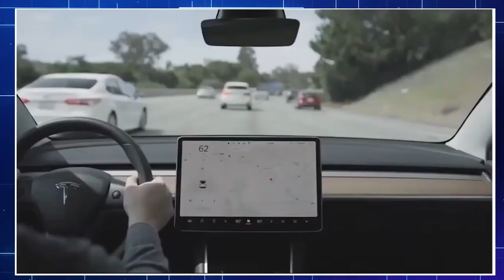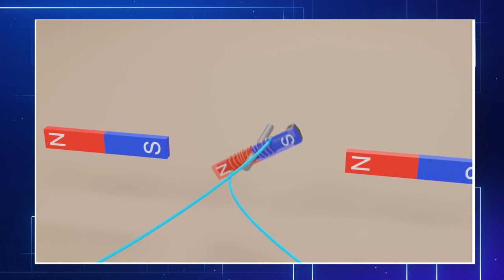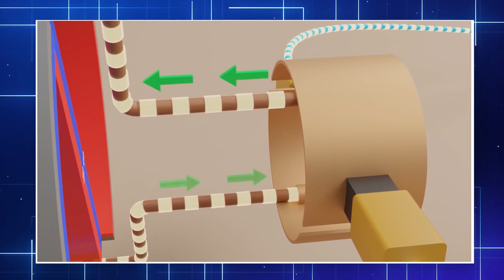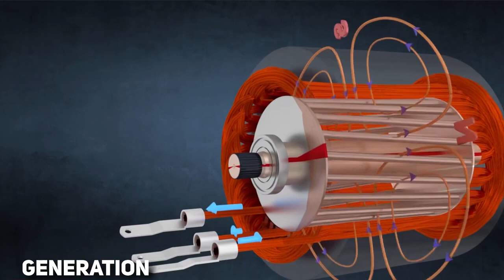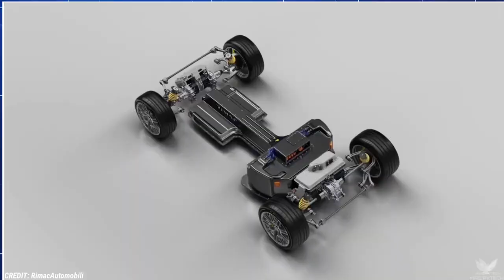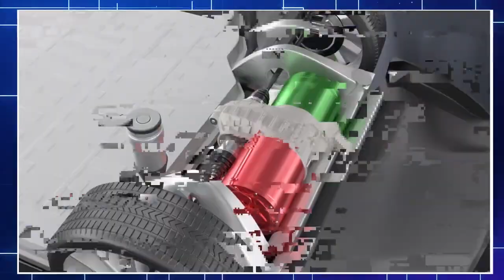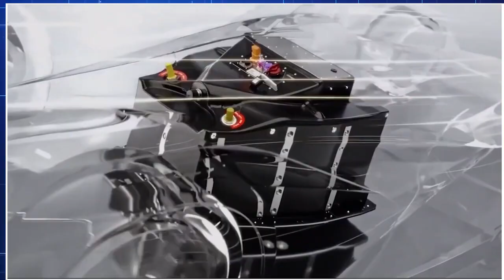Elon Musk's INSANE NEW Engine SHOCKS The Entire Car Industry!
The advent of technological improvements in the construction of electric locomotives led to the widespread adoption of electric rail travel by the 20th century. Their general-purpose commercial employment was eventually superseded by other vehicles, such as platform trucks, forklift trucks, ambulances, tow tractors, and urban delivery vehicles, such as the iconic milk float used in the United Kingdom.

The United Kingdom was the country that used the most electric cars on the road over the majority of the 20th century. The use of electric vehicles has seen a decline in popularity as a consequence of a variety of different issues. The development of better road infrastructure necessitated a longer range than electric cars could provide. Additionally, the discovery of large petroleum reserves in Texas, Oklahoma, and California led to the widespread availability of low-cost gasoline and petrol, which made it more cost-effective for internal combustion engines to operate over long distances.